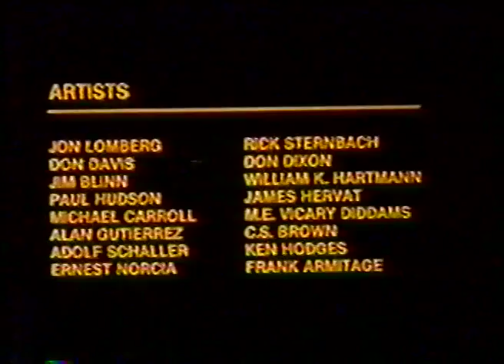Exploring Other Worlds with Carl Sagan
Sail with us back in time to 1983. Join Carl Sagan as he introduces you to The Planetary Society Although we have grown and changed over the years, our core values and goals remain the same.